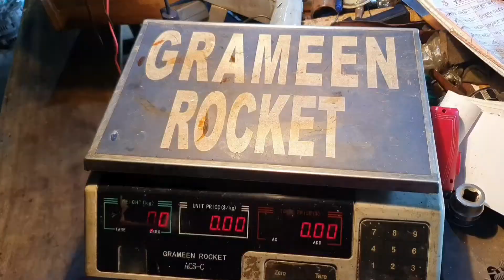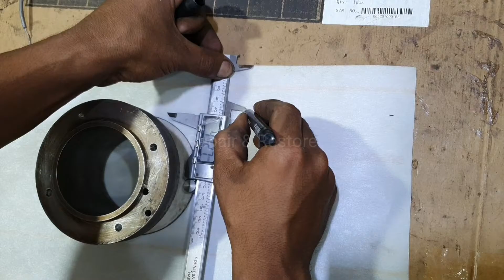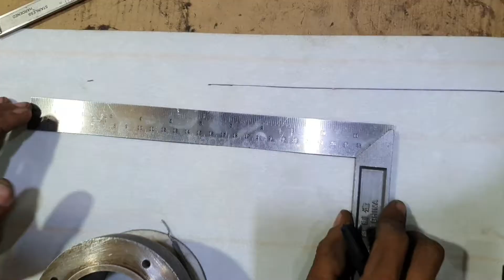Alternator rotor coil winding | How to repair truck generator rotor coil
truck repair